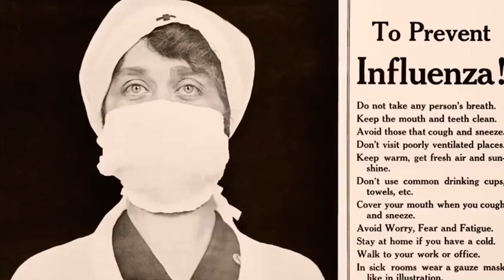Masks Used During 1918 Influenza Pandemic: Pre-2020 Local Las Vegas Documentary Mentions